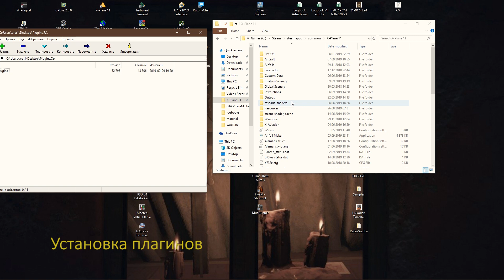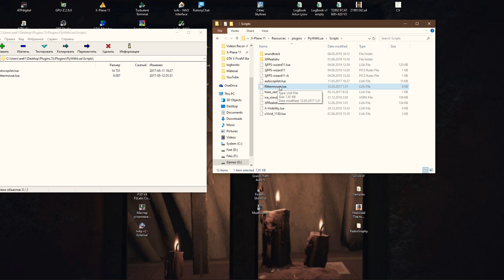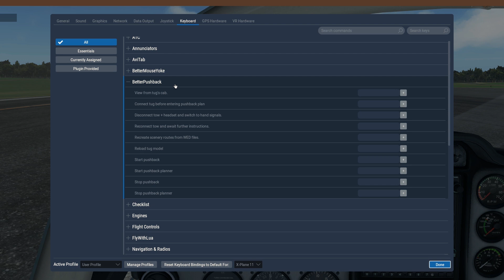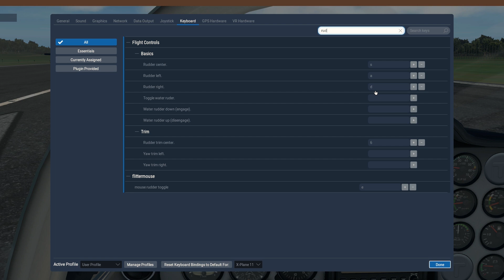✈️ X-Plane 11 Туториал. Часть 12. Использование Мыши для полетов в X-Plane.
Обновленная версия туториала по  использованию мыши в X-Plane. На этот раз, на примерах внутренних плагинов и скриптов с расширенным функционалом. Надеюсь теперь это будет вечный способ использования мыши. Так как  дефолтный квадратик это ужас.

ВНИМАНИЕ! Этот туториал актуален для версии 11.30+

*Если какая-либо ссылка на работает или у Вас есть более актуальная версия продукта, то пишите в комментариях. *